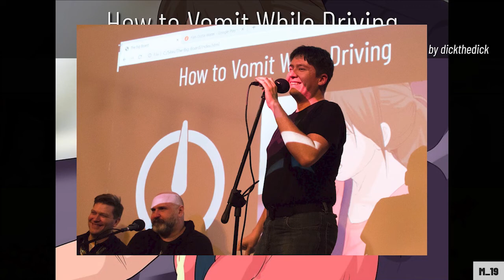wikiHow The Game Show | F Plus Live 8 | Heat #4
On January 18th of 2020, The F Plus came to Portland in order to do something very stupid indeed. Sixteen players would come up to the stage, one by one, and read randomly selected content they have never seen before, in order to prove who is the motherfucking best.

00:00:00 Lemon introduces the last Heat
00:01:02 Bunnybread invites the last 4 players to come on down
00:02:44 bumpgrrl - r/creepybossta
00:12:52 Jimmyfranks - How to Fake Your Own Death
00:22:57 Bunnybread - How to Throw a LEGO-themed Party (for Adults)
00:32:57 STOG - How to Vomit While Driving
00:42:51 The Fourth Vote

Hands above the waist, Bunnybread.